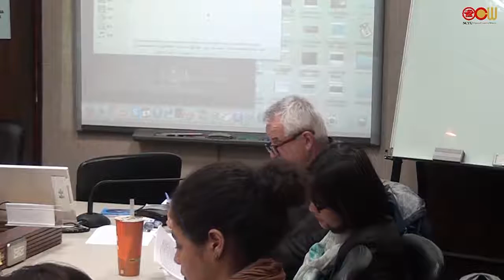Lecture 10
The elements of total war – sea, sky, jungle, desert, mountains...
(Windtalkers, John Woo, Thirty Seconds over Tokyo, Mervyn Le Roy, Lorelei, Shinji Higushi, Gobi, Robert Wise)